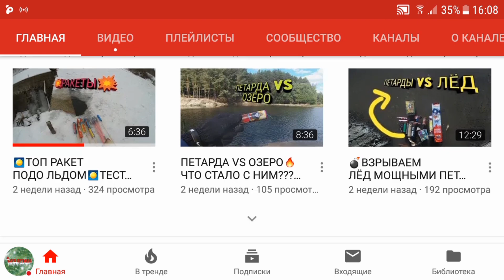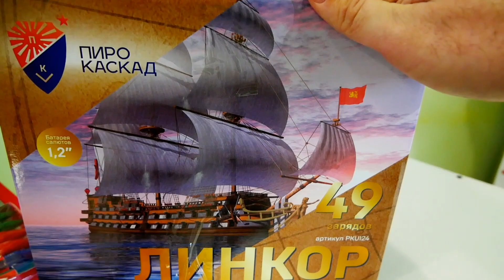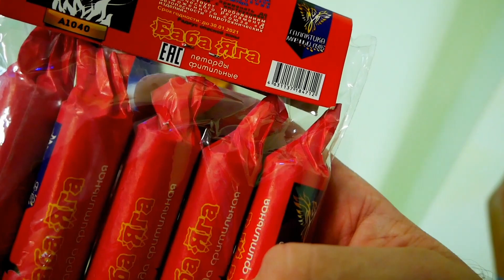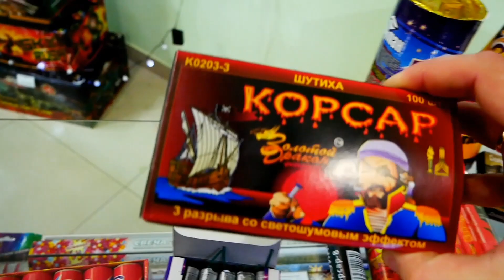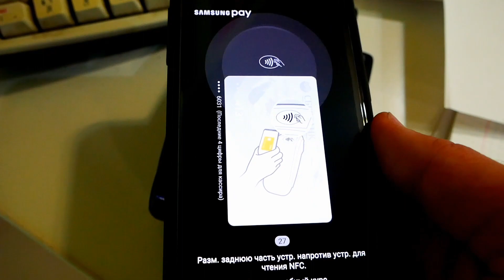ОБЗОР ПИРОТЕХНИКИ НА НОВЫЙ ГОД 2019 | ВЛОГ | ОБЗОР В МАГАЗИНЕ ПИРОТЕХНИКИ | ПИРОТЕХНИКА | НОВИНКИ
Ребятки ну как вам новый формат СЬЁМКИ ОБЗОРА-ВЛОГА?! В НАЧАЛЕ КОНЕЧНО ПЕРЕБОРЩИЛ,НО ВСЕГДА ДУМАЛ ПОПРОБЫВАТЬ ТАК СДЕЛАТЬ...( БЫЛА ШУТКА ) ПАРОДИЯ.